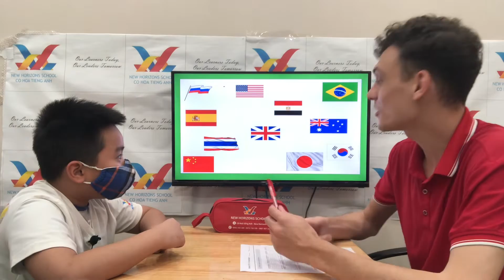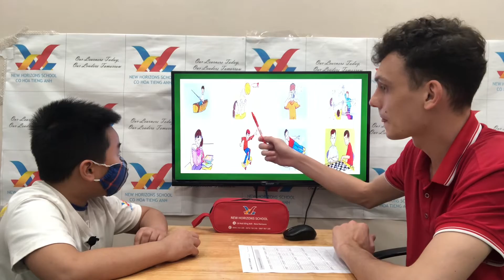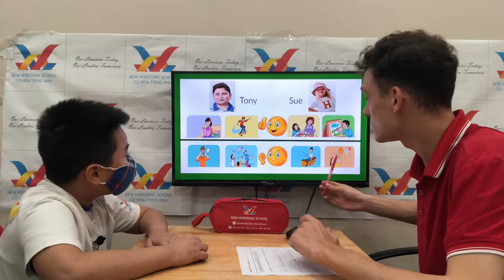Tommy- New Horizons School Speaking Test- FF3 Unit 1-3